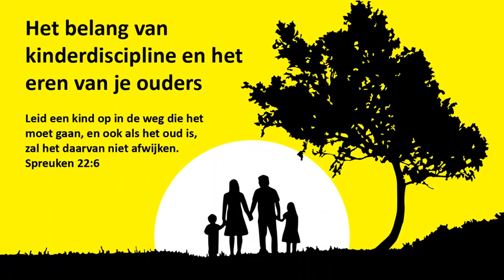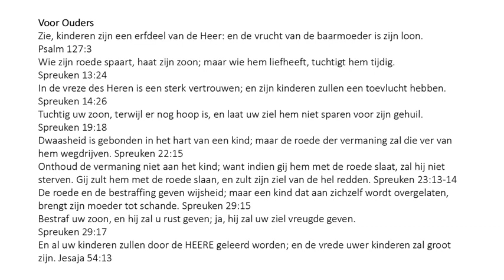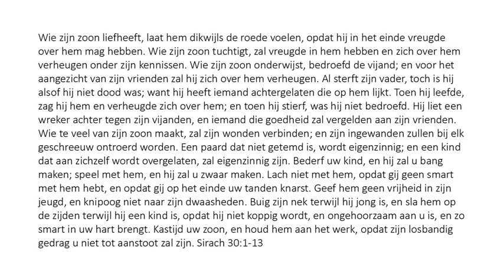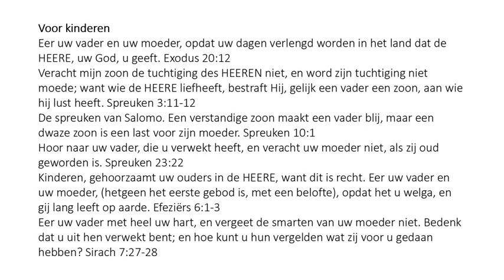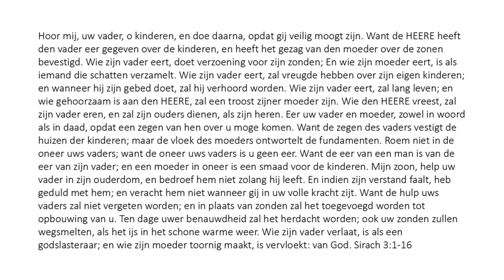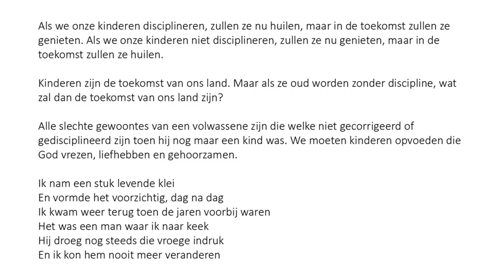Dutch (Nederlands) - The Importance of Child Discipline and Honoring Your Parents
Leid een kind op in de weg die het moet gaan; en als het oud is, zal het er niet van afwijken. Spreuken 22:6
Kinderen, wees uw ouders gehoorzaam in de Heer, want dit is recht. Eer uw vader en uw moeder; dit is het eerste gebod met een belofte; opdat het u welga, en gij lang leeft op aarde. Efeziërs 6:1-3
Eer uw vader met heel uw hart, en vergeet de smarten van uw moeder niet. Gedenk, dat gij uit hen verwekt zijt; en hoe zoudt gij hun vergelden, wat zij u gedaan hebben? Sirach 7:27-28